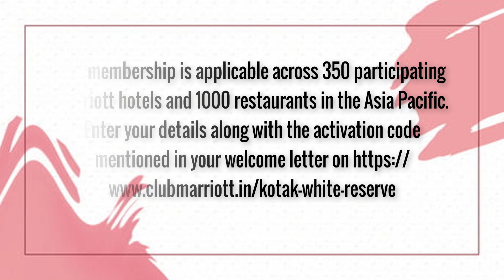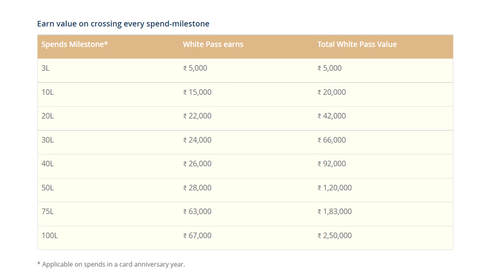*NEW LUXURY* Kotak White Reserve Credit Card 🔥😍 Super Premium Credit Card? Benefits & Fee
Kotak Bank launched an all-new Kotak White Reserve Credit Card. This is one of the most Premium and Luxury credit cards available in India.
Watch The details of luxury features and benefits of the Kotak White Reserve Credit Card.
Kotak White Credit Card is a lifestyle card that is specifically designed for high-net-worth individuals. Enter the world of White Credit Card for exclusive benefits, unprecedented access to premium brands, and more. White Credit Card.

How to apply for Kotak White Reserve Credit Card?
Super-premium credit cards in India.

[ Apply Kotak 811 Savings Account Online 💻👇👇👇👇 ]
Recommended Watch On Channel -
Read Some Best Personal Finance Books 📚📚📚:
The Intelligent Investor
Intraday Trading Ki Pehchan - Guide To Day Trading
Bhartiya Sharebazaar Ki Pehchan - Guide To Indian Stock Market
Share Market Guide
Share Market Mein Abdul Zero Se Hero Kaise Bana?